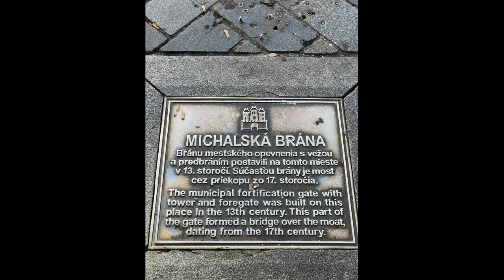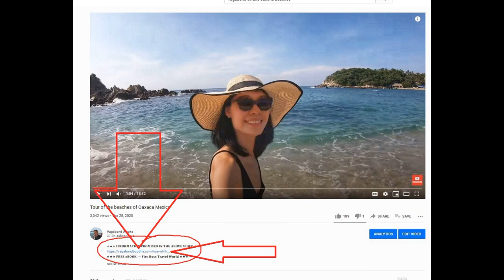The Joy of Chaos in Retirement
☆★☆ 𝐋𝗜𝗡𝗞 𝗧𝗢 𝗜𝗡𝗙𝗢𝗥𝗠𝗔𝗧𝗜𝗢𝗡 𝗣𝗥𝗢𝗠𝗜𝗦𝗘𝗗 𝗜𝗡 𝗧𝗛𝗘 𝗔𝗕𝗢𝗩𝗘 𝗩𝗜𝗗𝗘𝗢☆★☆

👇🏻 𝐅𝐎𝐋𝐋𝐎𝐖 𝐐𝐈𝐀𝐍𝐆 👇🏻
💁🏻‍♀️ 𝐇𝐎𝐁𝐎 𝐕𝐄𝐍𝐓𝐔𝐑𝐄𝐒 -  𝐐𝐈𝐀𝐍𝐆 𝐇𝐔𝐈

☆★☆ 𝐅𝐎𝐋𝐋𝐎𝐖 𝐌𝐄 ☆★☆

𝑫𝒂𝒏